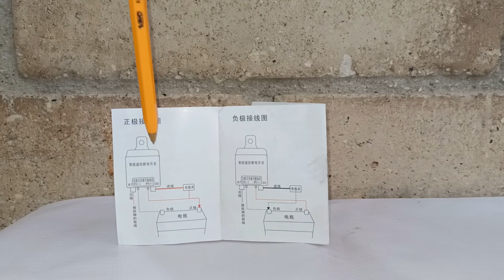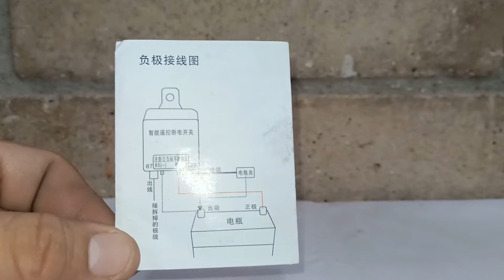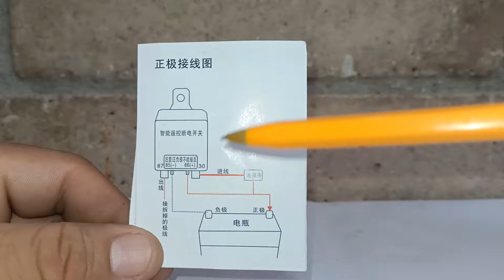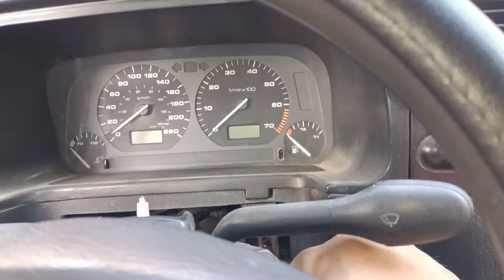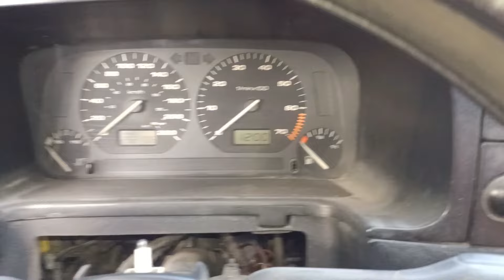COMO PONER CORTA CORRIENTE EN LA BATERÍA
en este vídeo te enseño a instalar un corta corriente en la batería del auto con control remoto fácil y barato